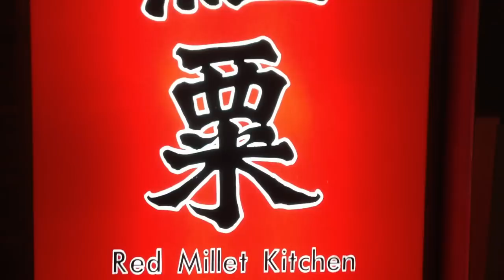美女與主廚總監的一場有趣的對話／記紅豆食府李總監開的紅粟餐廳